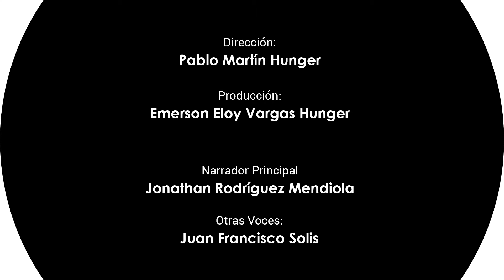194 Confianza Absoluta en Dios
¡Momentos con Dios!! El título de hoy es: "Confianza Absoluta en Dios". Dios te regale su paz y bendición... ¡Comparte esta reflexión con tus amigos!